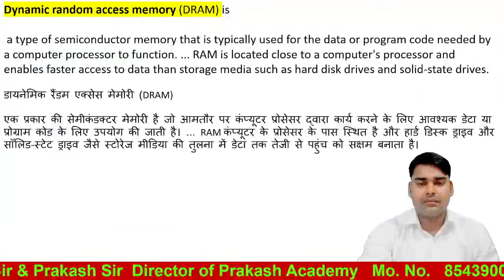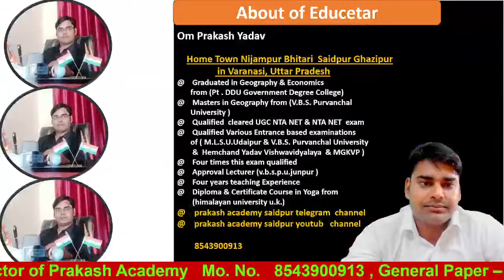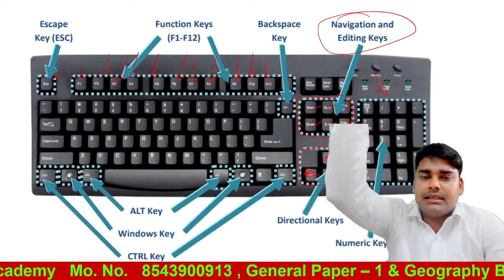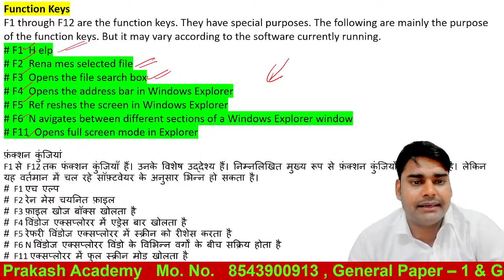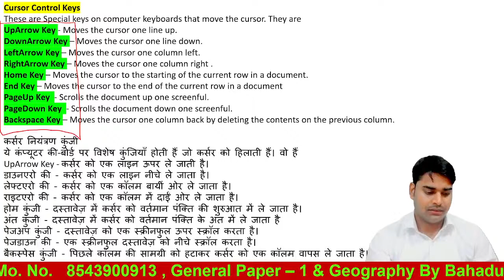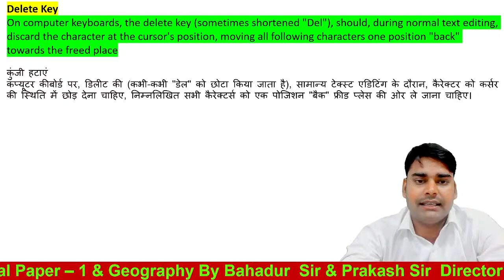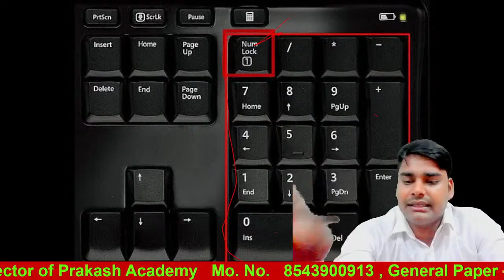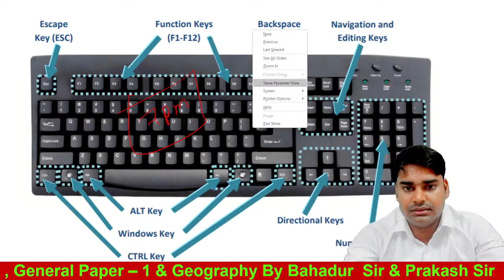Lecture - 7 Special Keys , Basic information computer (BIC) B.A. & B.sc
सभी तरह के प्रतियोगी परीक्षाओं SSC, IBPS Clerk, IBPS PO, RBI, UPTET, CTET ,SUPER ,TET ,UPP इत्यादि के लिए भारत से संबंधित महत्वपूर्ण सामान्य ज्ञान

Description Welcome to Prakash Academy Saidpur. Your one-stop solution for NTA UGC NET preparation. We provide high quality videos and content through daily live classes on Paper -1 and Paper -2. Join us for your future endeavours.

About Educator

Om Prakash Yadav
Home Town Nijampur Bhitari  Saidpur Ghazipur in Varanasi, Uttar Pradesh
@ Graduated in Geography & Economics from (Pt . DDU Government Degree College)
@    Masters in Geography from (V.B.S. Purvanchal  University )
@    Qualified  cleared UGC NTA NET & NTA NET  exam
@    Qualified Various Entrance based examinations  of ( M.L.S.U.Udaipur & V.B.S.
          Purvanchal University &  Hemchand Yadav Vishwavidyalaya  & MGKVP )
@    Four times this exam qualified
@    Approval Lecturer (v.b.s.p.u.junpur )
@    Four years teaching Experience
@    Diploma & Certificate Course in Yoga from  (himalayan university u.k.)
@    prakash academy saidpur telegram  channel
@    prakash academy saidpur youtub   channel

Teaching aptitude.
    Research aptitude.
    Reading Comprehension.
    Communication.
    Reasoning.
    Logical Reasoning.
    Data Interpretation.
net preparation syllabus
how to prepare for net exam 2021
unacademy net jrf fees
unacademy ugc net
how to prepare for net jrf chemistry
jrf preparation material
how to prepare for net jrf life sciences
ugc net geography question paper 2019 pdf in hindi
ugc net syllabus geography pdf
geographical techniques ugc net
ugc net geography paper
ugc net geography syllabus 2020 in hindi
ugc net jrf geography book
ntaneet.nic.in login
ugc net admit card 2021 postponed
ugc net login
ugc net apply online